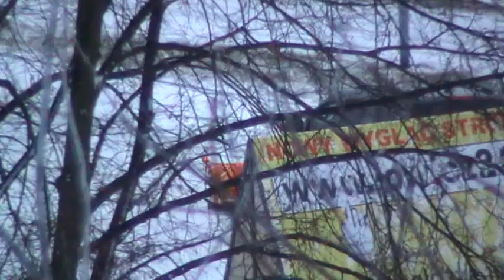Odśnieżanie parkingu Kauflandu w Łowiczu terenówką.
Nie kojarzę marki auta,może ktoś mi podpowie,mam amnezję w kwestii motoryzacji. Rok temu robiła to firma "Eko Serwis" z Kutna traktorem z pługiem i solarką.